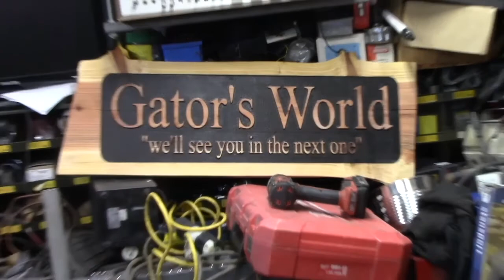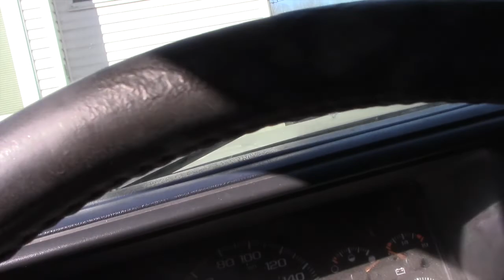The horse is chumping at the bit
I guess winter is slow to go and I`m in a bit of a hurry for the real Spring weather and getting to the camp could be the big one